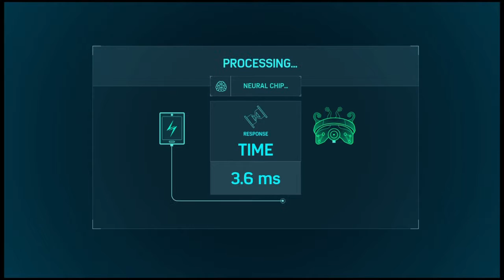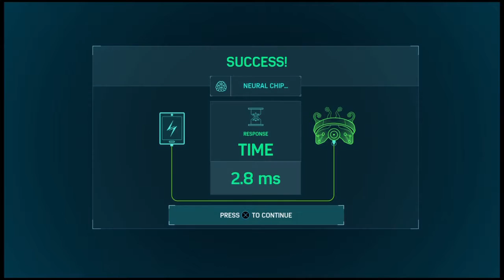Marvel's Spider-Man - Part 14 : Audio Botch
Sorry for the audio botch .